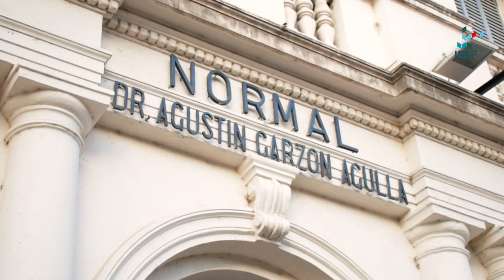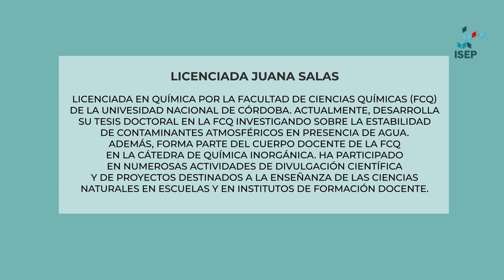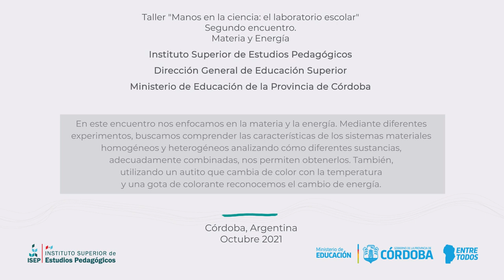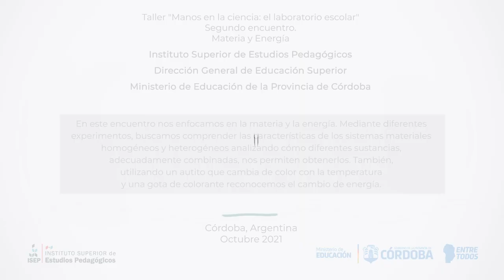En el laboratorio: preparamos mezclas, experimentamos con la energía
A través de la experimentación, se presentan distintos sistemas materiales homogéneos (por ejemplo: soluciones azucaradas o soluciones con colorantes) que, mediante determinadas estrategias, nos permiten obtener sistemas materiales heterogéneos (dulce arcoíris y bandera). En estos sistemas hay diversos conceptos que se pueden abordar; entre ellos: densidad, miscibilidad, solubilidad, fases, componentes. Un aspecto importante es que estos sistemas se han preparado utilizando materiales de uso cotidiano; por lo tanto, son experimentos fácilmente reproducibles y seguros.

Este video es una producción del Instituto Superior de Estudios Pedagógicos (ISEP), parte de la Dirección General de Educación Superior (DGES), del Ministerio de Educación de la Provincia de Córdoba. Argentina, 2022.